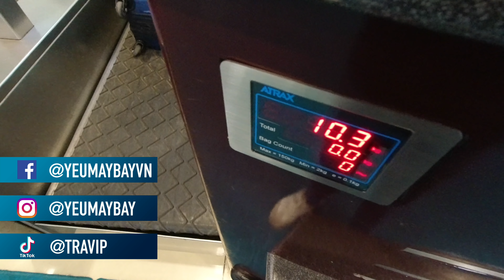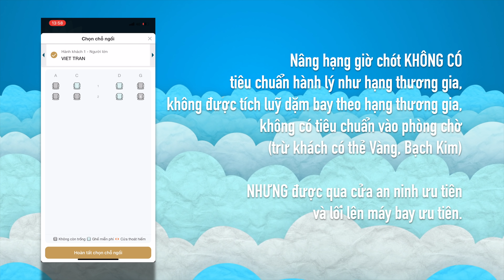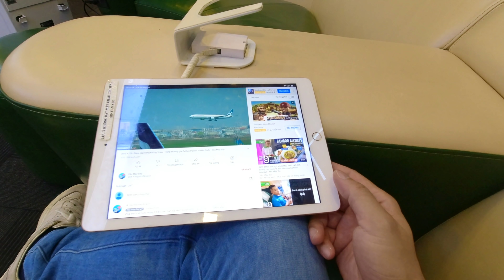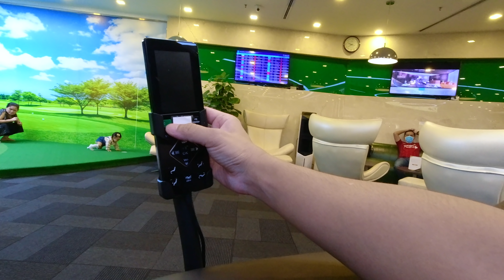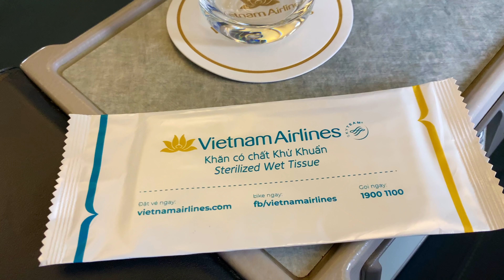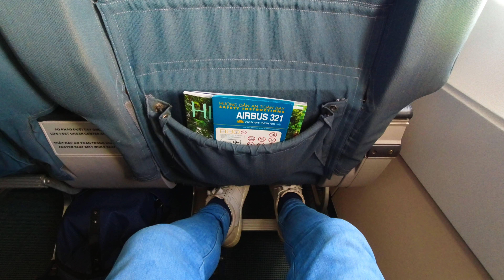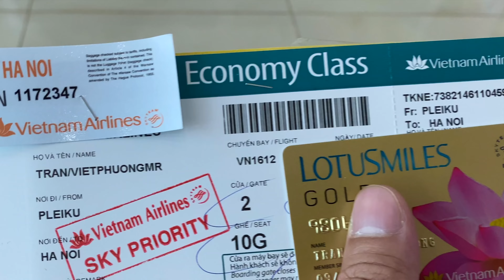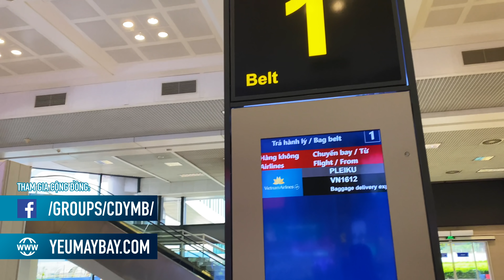[M9] #259: Lần đầu vào phòng chờ ngân hàng ở sân bay - Nâng hạng thương gia giá rẻ | Yêu Máy Bay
Trong chuyến bay này, lần đầu tiên Travip trải nghiệm 1 lúc 2 phòng chờ và cũng lần đầu tiên vào phòng chờ riêng của 1 ngân hàng. Với chuyến bay từ Hà Nội đi Pleiku này, Travip cũng chia sẻ với các bạn cách nâng hạng thương gia giờ chót giá rẻ mà không dùng đến OptionTown.